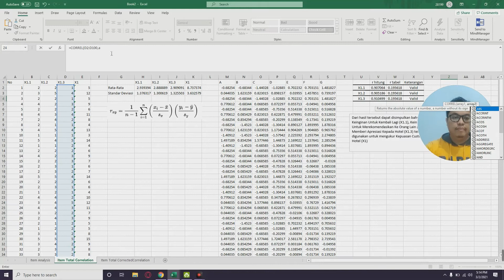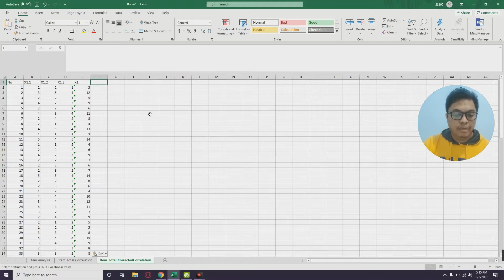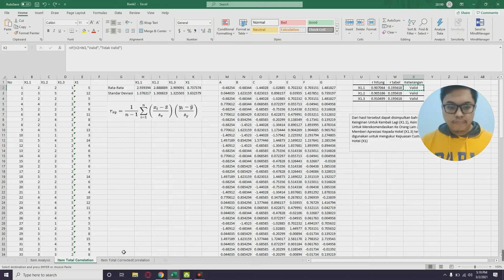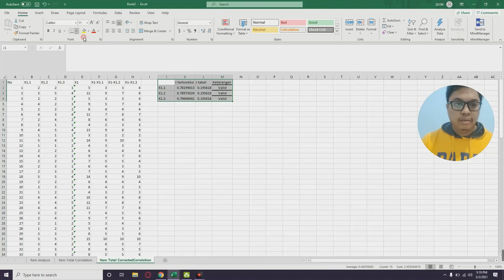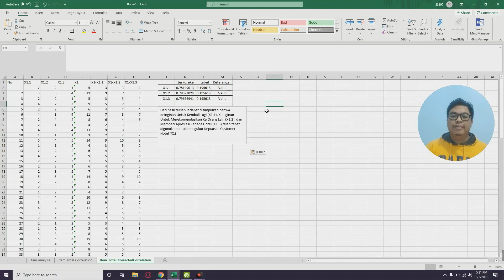Dulinan Analisis Data #3 Item Analysis Part 3 - Validitas - Item Total Corrected Correlation(Manual)